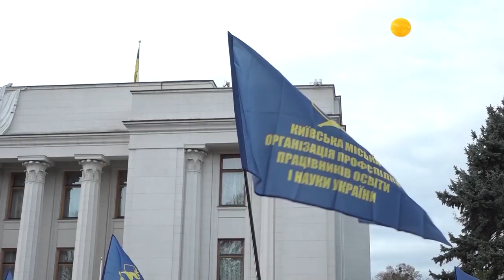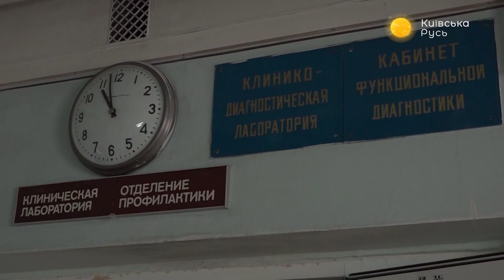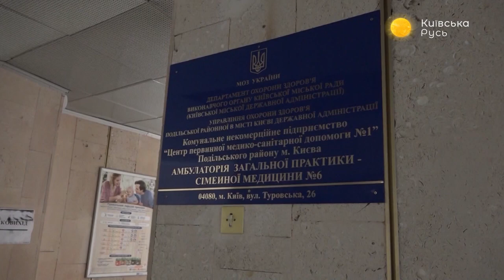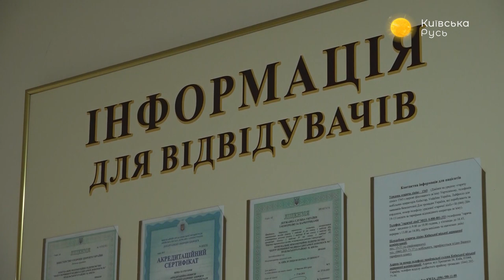Эпидемия дифтерии в Украине – Прайм. Аналитика с Миглазовым // 29.10.2019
В Золотом отводят войска с обоих сторон. Тысячи учителей протестуют в столице. Дифтерия атакует: количество больных возросло. Ведущий Иван Миглазов обсудил события с гостями программы: политическим и экономическим экспертом Валерием Клочком и общественным деятелем Александром Скубченко.

Распространи это видео!